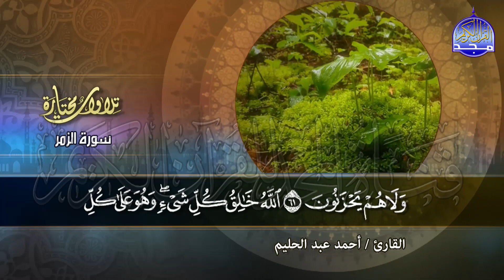ما تيسر من سورة الزمـــر | تــلاوة تدبرية | القارئ : أحمد عبدالحليم | من مختارات المجد HD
القارئ الشيخ || أحمد عبدالحليم
وتلاوة رائعة من ما تيسر من سورة الزمر